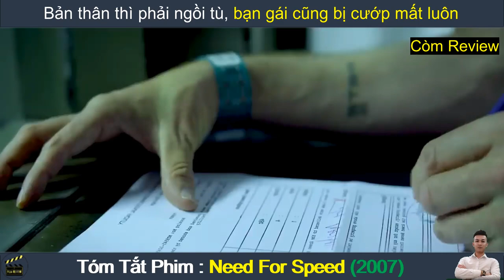Review Phim Hay : Đam Mê Tốc Độ - Need For Speed | Tóm Tắt Phim Hay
Review Phim Hay : Đam Mê Tốc Độ | Need For Speed (2007) | Tóm Tắt Phim Hay

Nội dung phim : Đam mê tốc độ (tiếng Anh: Need for Speed) là một bộ phim hành động của Mỹ do Scott Waugh đạo diễn, George Gatins và John Gatins viết kịch bản và sản xuất bởi DreamWorks và Reliance Entertainment. Dựa trên loạt video game cùng tên của Electronic Arts, phim có diễn viên Aaron Paul thủ vai Tobey Marshall, một tay đua đường phố tham gia một cuộc đua dọc đất nước nhằm trả thù cho cái chết cho người em trai của người yêu cũ do kình địch (Dominic Cooper) gây ra.